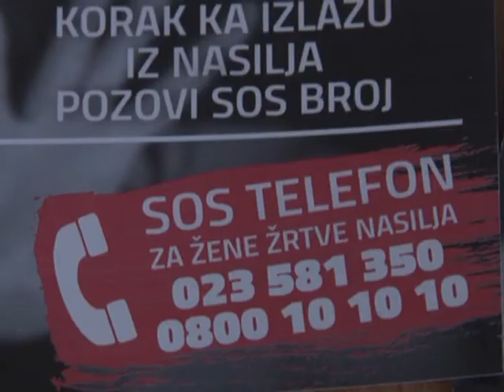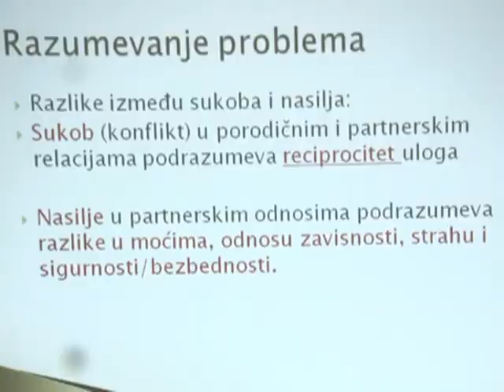RADIONICA ŽENSKOG EDUKATIVNOG CENTRA